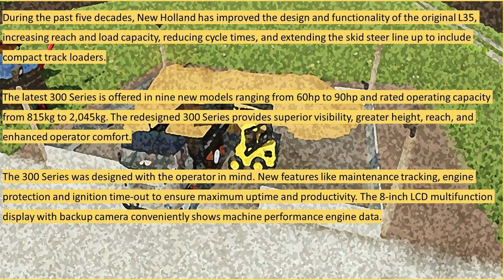Farming Simulator 22 Mods in Action ⇀ The New Holland L555 skid-steer loader ⇀ Mini Equipements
✪ Mini Machines ✪  useful for quick loadings ✪
✪ New Holland L555 a brief Story inside ✪
✪ FS22 PC Game ✪

✨ Farming Simulator is a farming simulation video game series developed by GIANTS Software. The locations are based on American and European environments. Players are able to farm, breed livestock, grow crops and sell assets created from farming.
The games have sold over 25 million copies combined, as well as had 90 million mobile downloads. The game is revised, expanded, and re-released each 2 years, (excluding their newest release) with better graphics and a larger array of vehicles and more interesting tasks for the user to perform.✨

Downloadable from most FS22 mods website.

❖ Mod Credits:

✦ Skid-steer loader:
JCLsFarmEquipment

✦ Map: (KAJROWO Map)
KajroWskyy YT/KajroWskyy